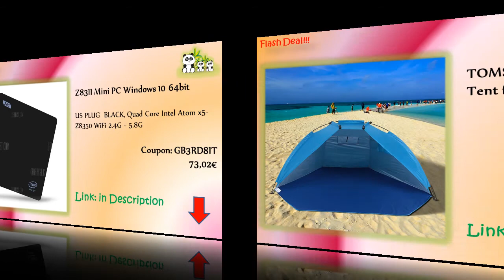Hot Deals of the Day /13.04.2017/ top Tablet, DLP Projector, Mini PC, Smartwatch, women accessories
Shoop Cashback: goo.gl/d0kRVs
ePN Cashback: goo.gl/mNKtr7
Partner Network: goo.gl/olVoEJ

TenFifteen X9 PLUS 3G Smartwatch Phone - SILVER

PU Leather Owl Pattern Color Splicing Wallet
  -  BLACK

3/4 Sleeves Plunging Neck Lace Stitching Off Breast Strappy Bow Tie Beam Waist See-through Sexy Women's Baby Doll- ONE SIZE  BLACK

MDI M1 DLP Projector Android 4.4- US PLUG  GOLDEN

Z83II Mini PC Windows 10 64bit- US PLUG  BLACK

TOMSHOO Outdoor Sports Sunshade Tent for Fishing Picnic Beach Park

Cube iwork1x 2 in 1 Tablet PC